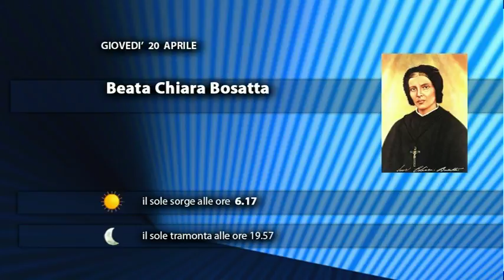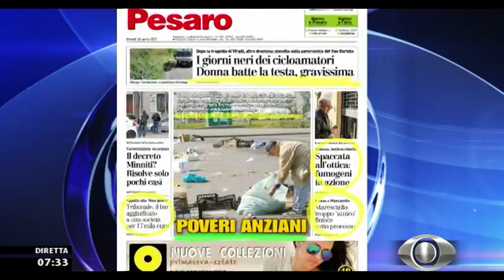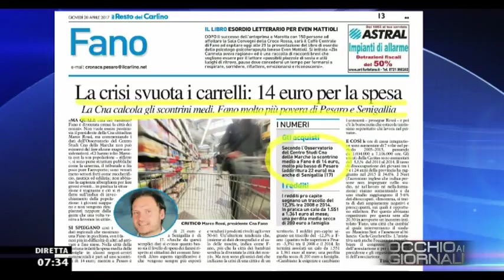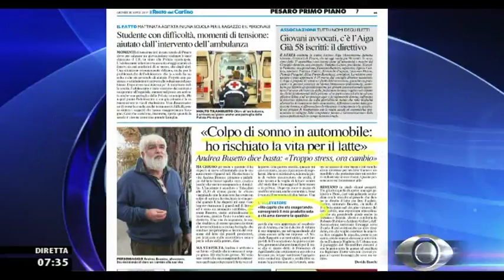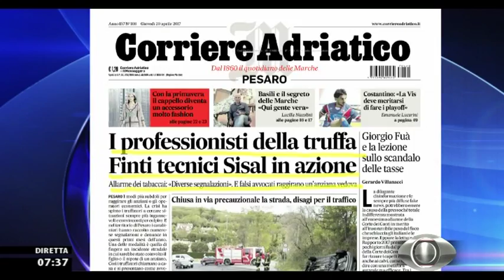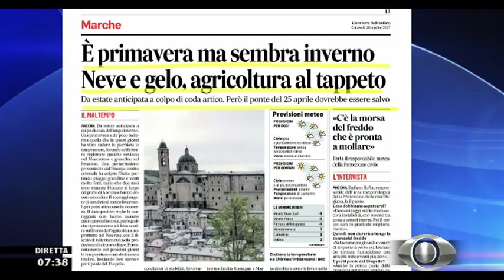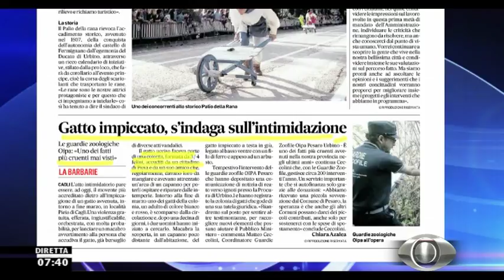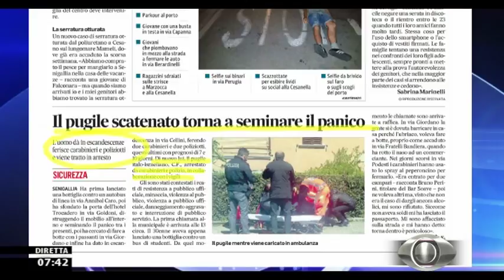Occhio ai GIORNALI 20/04/2017